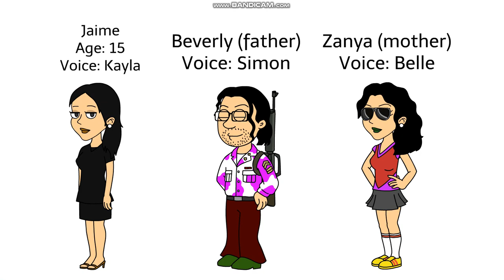8 grounded series you should do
Basically a video with a lot of my unreleased characters from last month. Credit to all for the respective characters.